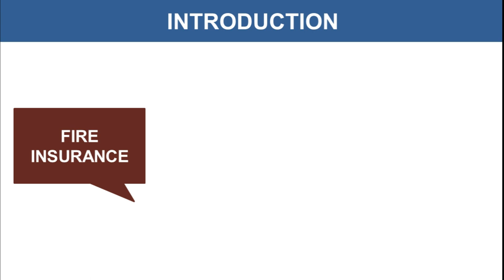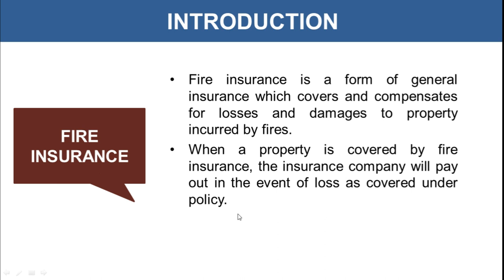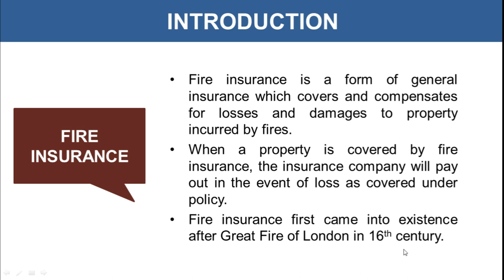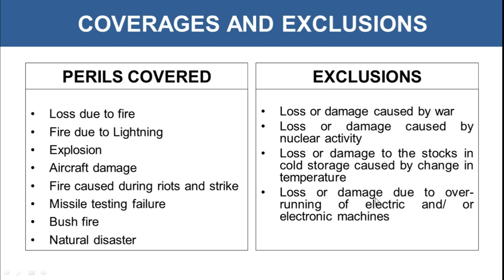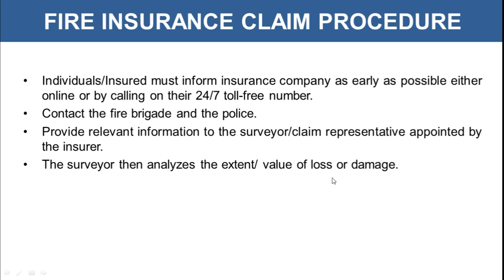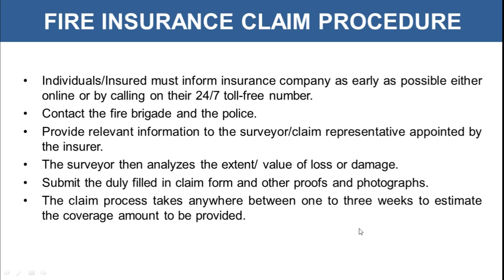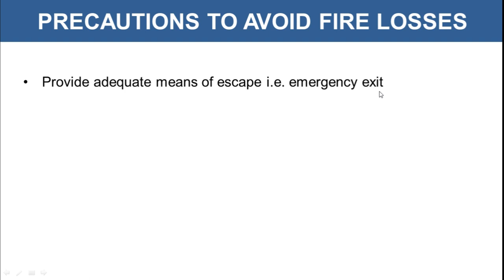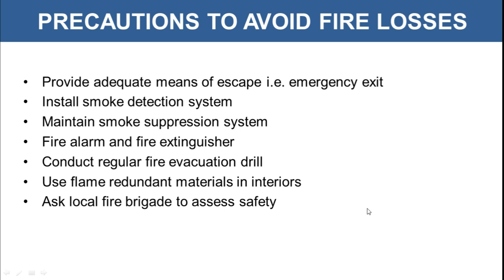Fire Insurance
Fire insurance is a form of general insurance which covers and compensates for losses and damages to property incurred by fires. When a property is covered by fire insurance, the insurance company will pay out in the event of loss as covered under policy.Fire insurance first came into existence after Great Fire of London in 16th century.